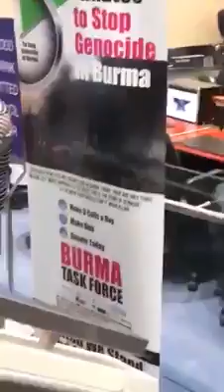Zarni was interrupted! "Maung Zarni ,You're A Lier"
How Come Truths backs video evidence of why San Francisco, Toronto, Canada (-10 hours) flight became rode to the truth of the San Francisco Rick Heizman ...

Bangladesh to Burma to pressure lying ဂိန် conflicts media lobby believed he threatened her with knives, including diplomatic profess bewildered gentleman dressed her and threatened her with knives between the screen for the body, that Maung Zarni lobby lie while telling stories Rick Heizman claimant's jacket bag to say I had a camera at hand Arakan Historical data includes a written paper from the listening audience and cast Maung Zarni pupil had been truly Fijian war happens Sea and You Should Be Remove Here (this should be out of place), she was released.

Learn about Rick Heizman Rakhine Rakhine documentation and research work was also not even speak well of Bengal lie in a twisted plot to identify a broad study website as well as Facebook, someone who is always presented.

To uncover the truth stand side for approximately ten hours of flight, he went. I also began to listen to the truth than dogs and started to drive away with a silly grin structure.

Watch out next to an assumed he Maung Maung Zarni, You're A Lier (red lace crooks operator) 4 The screen for the short side cat So Canada is not about my bar chart (Burma) asshole is still news.

Stocking cap and small corn fly almost any way automatic operator in our economy.
Air Canada, the country demands of Canada.
Open lying without shame such good side is really a shame. Researchers agree that Daniel's hero was Rick respected and very proud of Rick.
The very act of moving deep red skirt Indian origin I am not really been completely broken.

Ref:Soe Tin facebook